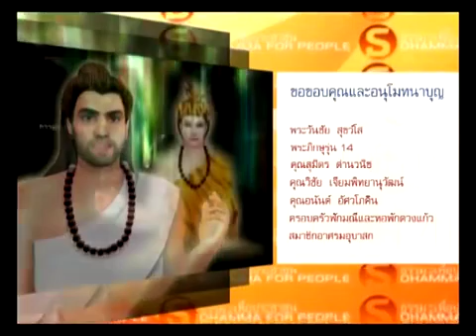30 ตอน เสียงดี เพราะมีบุญ